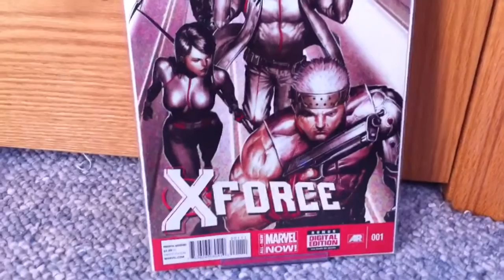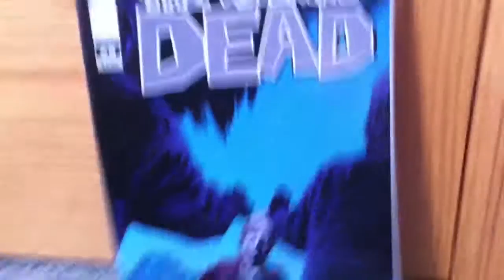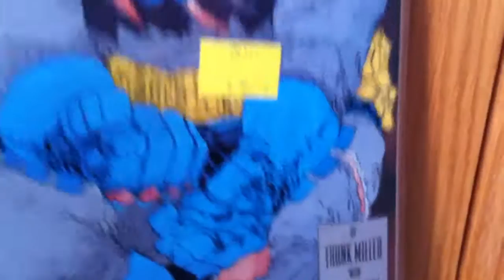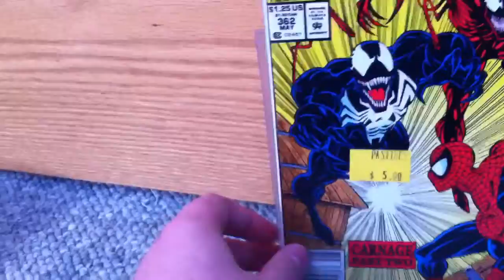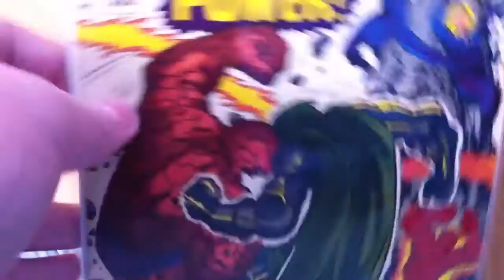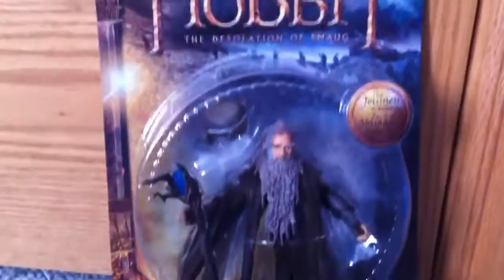BIRTHDAY COMIC BOOK HAUL + Toy haul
These are the comic books I got for my birthday plus a little toy haul.